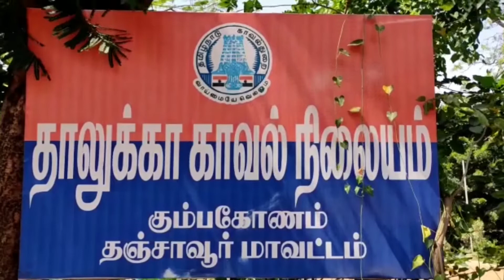அனுமதியின்றி மணல் அள்ளியவர்களை பிடிக்க சென்ற உதவி காவல் ஆய்வாளர் செல்வகுமார் மீது தாக்குதல்!